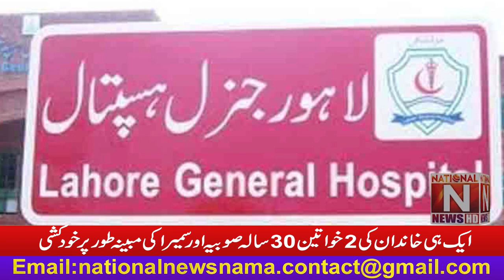Breaking News of 2 women Sobiya and Samira (National News Nama)